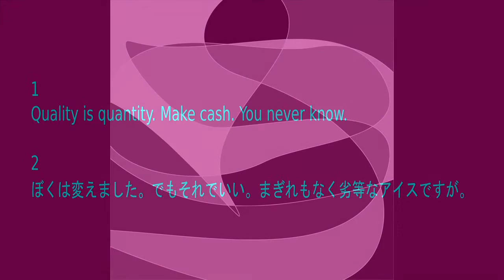Flute Improvisation: Fingers Can Express a Lot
Fingers are more important than lips because every part of your body and mind are connected.